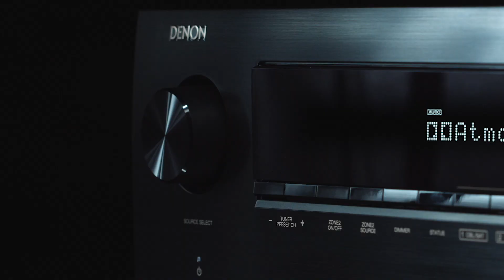Upgrade to High-Power Home Cinema: Denon AVR-X3600H 9.2ch 4K Ultra HD AV Receiver (RU)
Обновите свой домашний кинотеатр с помощью Denon AVR-X3600H. Высокая мощность в 180 Вт на канал обеспечивает захватывающее и динамичное звучание. Ресивер поддерживает новейшие форматы окружающего звучания: Dolby Atmos, Dolby Atmos Height, DTS:X и DTS Virtual:X. Изображение на экране телевизора или проекторе также будет с наилучшим качеством благодаря поддержке видео 4K и технологий Dolby Vision, HDR10 и HLG.
Благодаря 8 входам HDMI и 3 выходам с поддержкой eARC и HDCP 2.3 вы можете подключать новейшие телевизоры, проигрыватели Blu-ray и игровые приставки. USB на передней панели обеспечивает воспроизведение звука в форматах MP3 и Hi-Res (файлы WAV, FLAC, ALAC и DSD 2,8 / 5,6 МГц). Потоковая передача популярных музыки через Spotify, Deezer, Tidal и др. доступна как по беспроводной сети Wi-Fi, так и со смартфонов через Bluetooth, Apple AirPlay 2. AVR-X3600H также поддерживает функцию голосового управления через Amazon Alexa, Google Assistant или Apple Siri. Мощный DSP способен обрабатывать 11,2 канала, что позволяет расширить систему с помощью дополнительного усилителя мощности.
При всей сложности используемых технологий, процесс подключения и настройки ресивера очень прост. Программа-ассистент по установке Denon гарантирует, что вы быстро и правильно настроите систему. Каждое помещение индивидуально как по дизайну, так и по акустическим свойствам - вот почему Denon использует технологию калибровки помещений премиум-класса Audyssey, которая в процессе настройки измеряет и оптимизирует звук всей акустической системы, чтобы обеспечить по-настоящему захватывающее звучание.